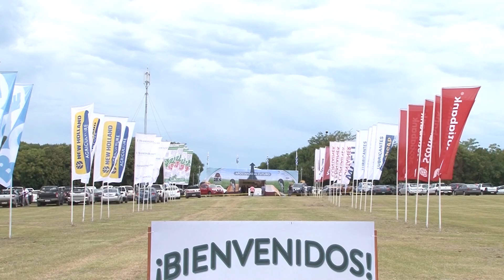BLOQUE 2 SABADO 10 DE ABRIL DE 2021